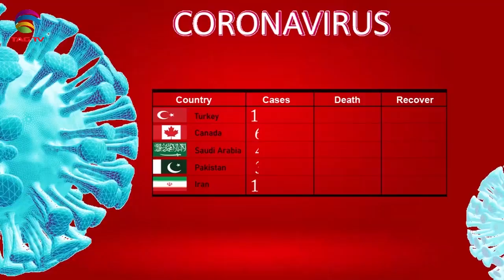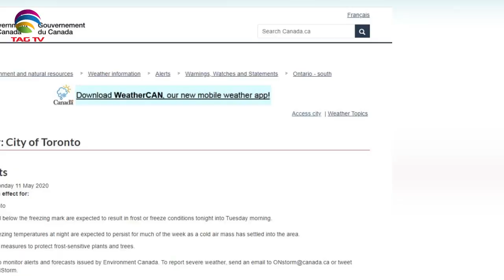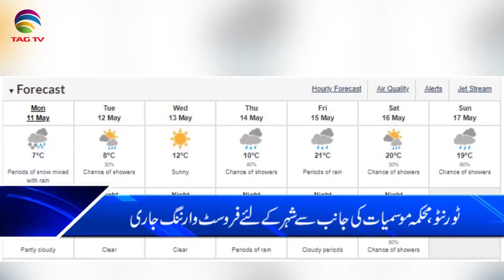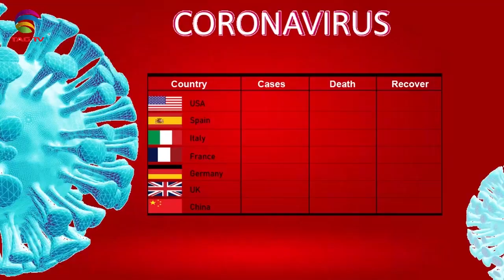Canadian & International News Bulletin Hindi/Urdu - May 11, 2020